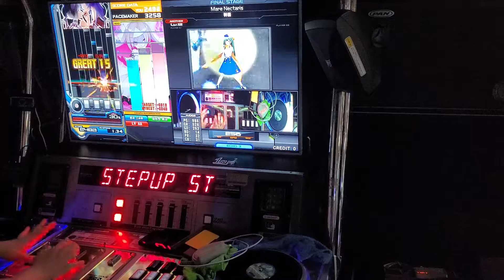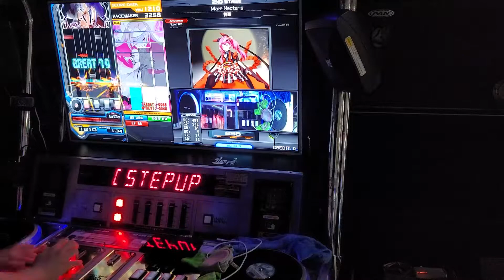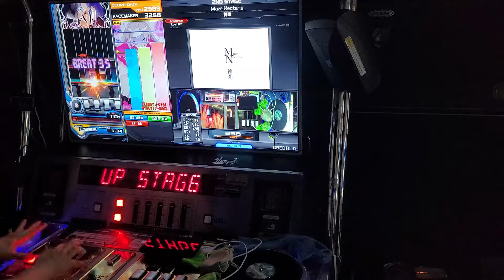[Beatmania IIDX] Mare Nectaris SPA HARD-CLEAR